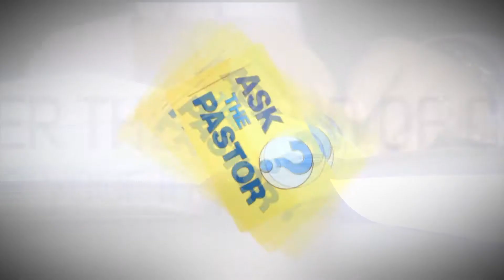Is Live Stream Church, Really Church?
Pastor Tim Walker asks our panel of pastors, Is Live Stream Church, Really Church?  Hear their responses inspired by scripture and what the Bible says in regards to answering this question!

Watch Ask the Pastor on the TCT Network - Today's Christian Television. A panel of pastors on "Ask the Pastor" will answer your personal questions about the Bible or the Christian path! Watch this famous Christian TV show live on YouTube every weekday at 4pm ET!